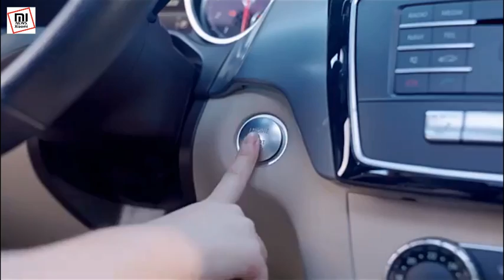Car Jump Starter Xiaomi Baseus 2 in 1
Baseus Car Jump Starter 2 in 1 BS-CH003 (倍思 12V超能量汽车应急启动电源充气泵二合一(1000A)) Xiaomi Youpin -- Portable emergency starter, Power Bank, emergency flashlight, 8000 mAh battery, large screen